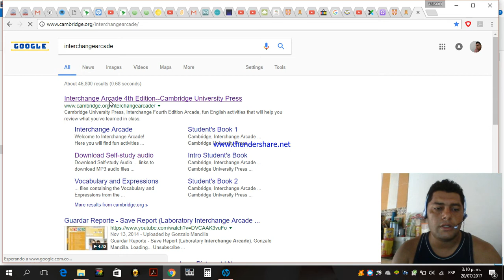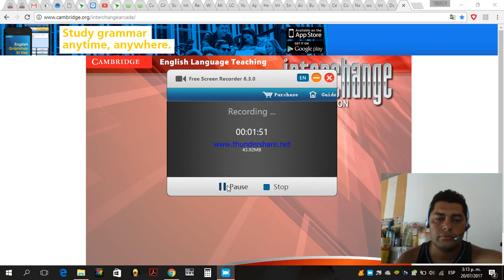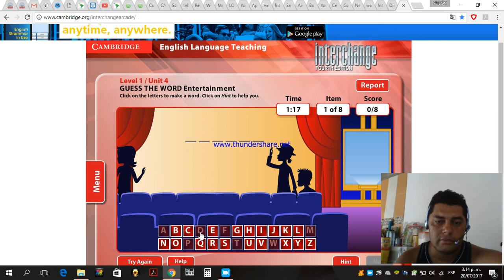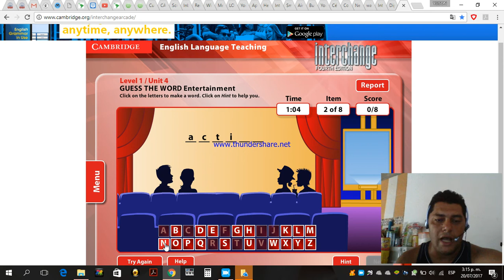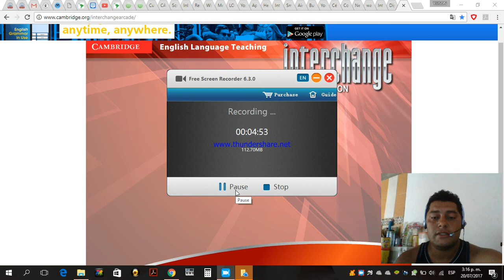INTERCHANGE ARCADE PRACTICA TU EXAMEN